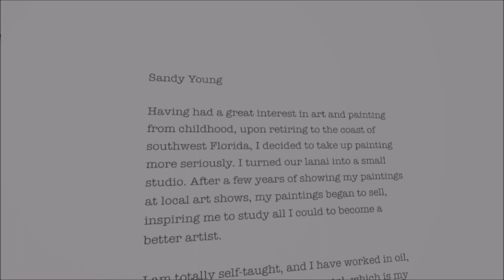Infinite Art Museum - Sandy Young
Sandy Young

Having had a great interest in art and painting from childhood, upon retiring to the coast of southwest Florida, I decided to take up painting more seriously. I turned our lanai into a small studio. After a few years of showing my paintings at local art shows, my paintings began to sell, inspiring me to study all I could to become a better artist.

I am totally self-taught, and I have worked in oil, watercolor, acrylics and soft pastel, which is my preferred medium these days, although I still occasionally paint with other mediums. We moved back to Ohio two years ago, where I work from a second bedroom in our condo. I do custom pieces for my local clients.

The IAM is a virtual reality art gallery made using Unity 3D and the HTC Vive. We are actively looking for submissions.